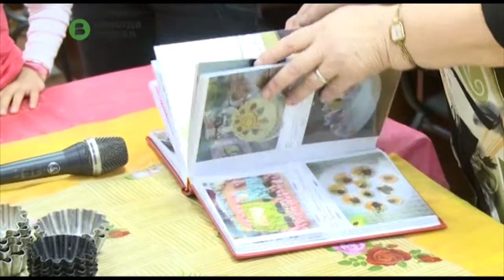Кулинарный урок прошёл в рамках проекта «Поколения в контакте»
Поварскому искусству обучались воспитанники детского дома № 3, учителями выступили опытные повара -- ветераны. Площадку для проведения интересного и полезного урока предоставил культурно-досуговый центр «Забота». Именно здесь собрались участники проекта Молодежного центра «ГОР.СОМ 35» «Поколения в контакте», цель которого -- наладить связь между представителями ветеранских организаций города и ребятами из детских домов.